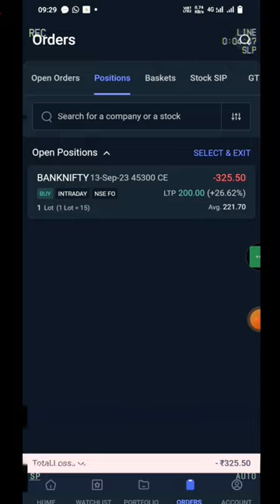Tested Traffic Light🚦 set-up by Powerofstocks | Traffic Light Strategy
Tested traffic light strategy